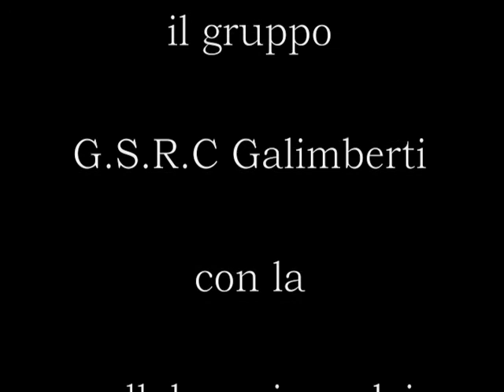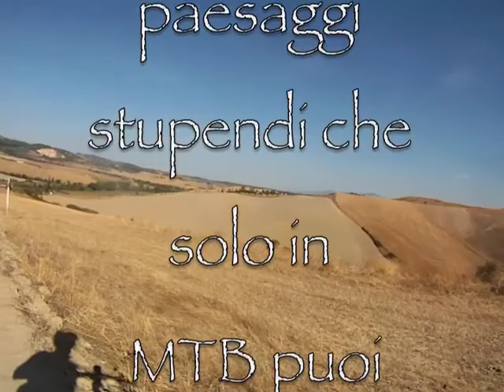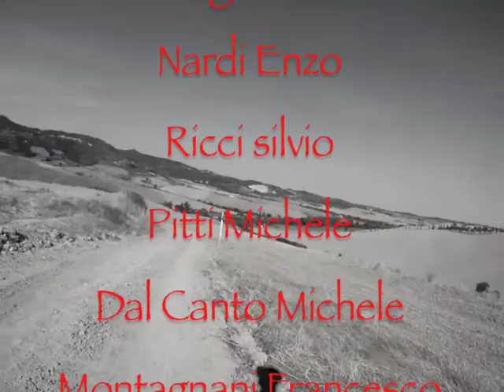randonnèe 2013 alta valdera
tour in MTB sulle colline dell'alta valdera